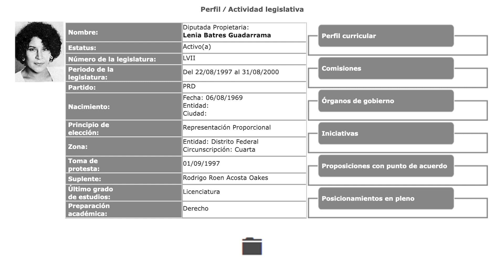Lenia Batres: el perfil de la nueva ministra de la SCJN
La nueva ministra de la SCJN, Lenia Batres, es licenciada en Derecho por la UNAM y cuenta con 2 maestrías: una en Derecho Penal y otra en Gestión Pública.
Conoce su amplia trayectoria en el servicio público